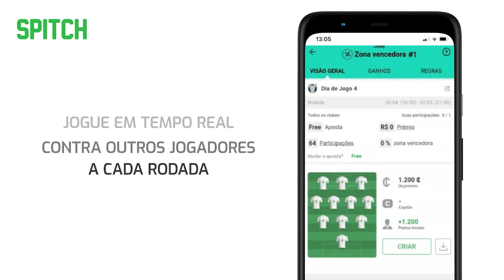QUE FIM LEVOU LENÍLSON QUE JOGOU POR SÃO PAULO, ATLÉTICO MINEIRO, PARANÁ E VITÓRIA ?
Baixe GRÁTIS o SPITCH para ANDROID e IOS!!

Ele é campeão Brasileiro, campeão Paulista, Baiano e da Copa do Nordeste. Com passagens por gigantes do Futebol Brasileiro ele desapareceu dos holofotes.
 Mas afinal que fim Levou Lenílson?
 Se aposentou? Ainda Joga?
 Fica tranquilo que eu vou te contar, mas antes se você ainda não é um inscrito no canal, se inscreve agora mesmo para apoiar nosso trabalho e assim você recebe mais vídeos como esse.
 Lenílson Batista de Souza mais conhecido apenas como Lenílson nasceu em Salvador em maio de 1981.
 Revelado nas categorias de base do Galícia, da Bahia, jogou profissionalmente por diversos clubes mineiros e paulistas de pequena expressão, além de clubes como Atlético Mineiro, se destacando no Noroeste, no Campeonato Paulista de 2006 e sendo contratado pelo São Paulo. No tricolor paulista, alternou bons e maus momentos, mas ainda assim jogando como titular boa parte da temporada, fazendo parte da conquista do Brasileirão de 2006.
 Em julho de 2007, Lenílson acabou indo para o futebol mexicano para jogar no Jaguares, já que estava sendo muito pouco aproveitado pelo São Paulo no ano.
De volta ao Brasil, em 2008, se transferiu para o Atlético-MG, onde já havia jogado. Poucos meses depois, no dia 6 de outubro, foi dispensado do clube por ter se ausentado da concentração num hotel em São Paulo, no dia 3 de outubro, e ser flagrado, junto aos jogadores Calisto e Mariano numa balada em São Paulo, um dia antes de uma importante partida do Atlético contra o Palmeiras.
Isso custou muito para Lenílson embora seja pouco comentado o jogador não conseguiu mais espaço em nenhum clube de expressão.
Verdade seja dita que ainda jogou por Paraná e Vitória, mas com todo respeito todos sabemos que não é mesma coisa que jogar em um clube como São Paulo ou Atlético Mineiro.
E mesmo no Vitória Lenílson não conseguiu se firmar no time.
Rodou por vários times menores e se aposentou em 2017 defendendo o Anápolis.
Um meia de muita força e habilidade que infelizmente o extracampo atrapalhou que tivesse uma carreira mais sólida e com mais reconhecimento.
Hoje com 41 anos aposentado Lenílson vive na Bahia e aproveita para de vez em quando jogar sua bolinha no amador inclusive postou uma foto jogando no terrão com seus amigos.